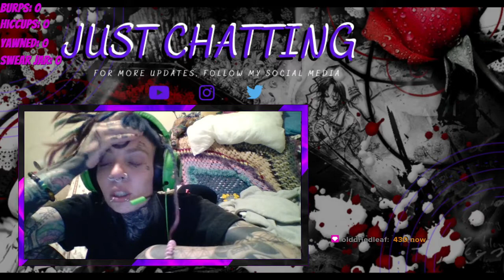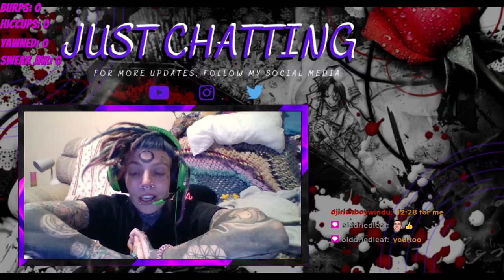Dead Rising 2 Play Through Pt.11 Ft. EmoPixiee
Watch us Play our way through Dead Rising 2. Pt.11 of this play through.